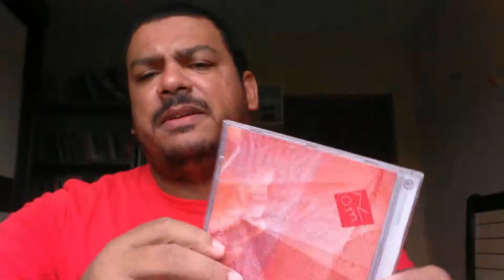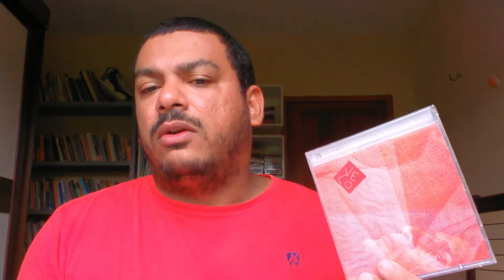Caetano Veloso - Velô de 1984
Análise do disco Velô, lançado nos anos 80 no auge do chamado rock nacional